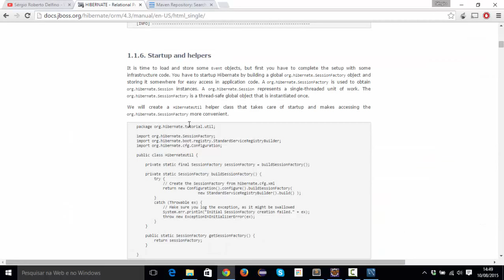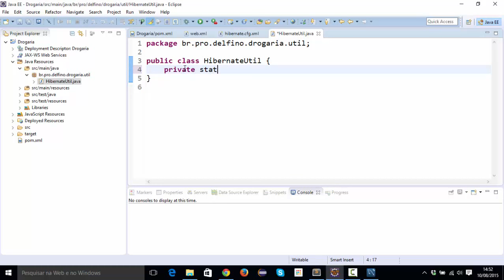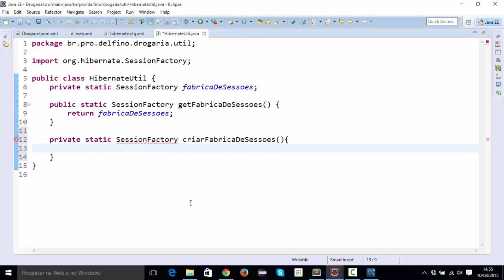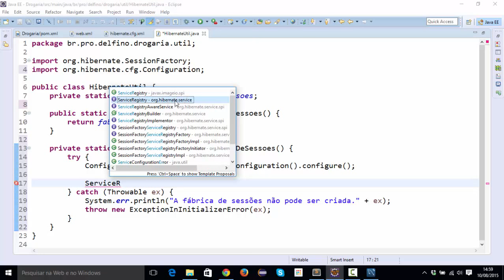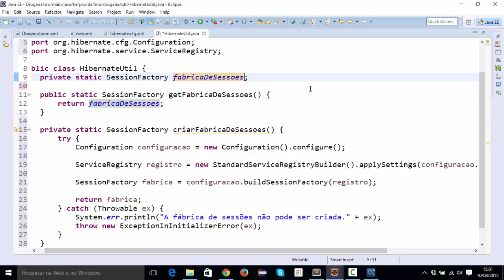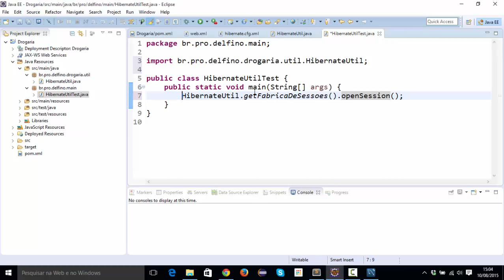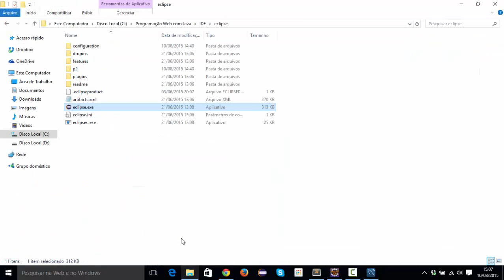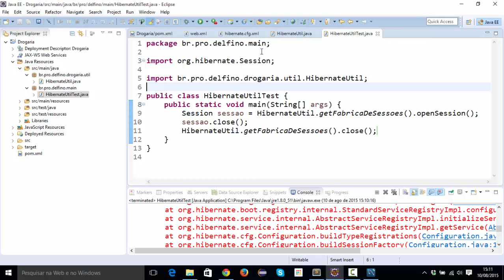[Programação Web com Java] 140 - HibernateUtil